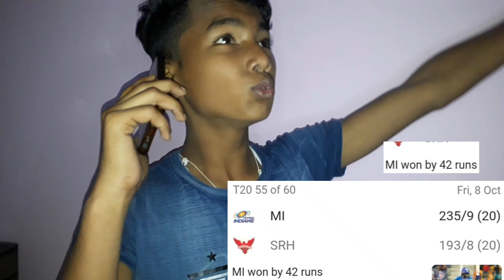Friends talking about Mi vs Srh match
Hi I am aditya nishad

I love ever one

But I want to do vlogs like sourav joshi vlogs
Challenge like Rimorav vlogs
UNBOXING like technical guruji
Episode like amit bandana

100 processing
500 pending
1000 pending
100k pending
1m pending